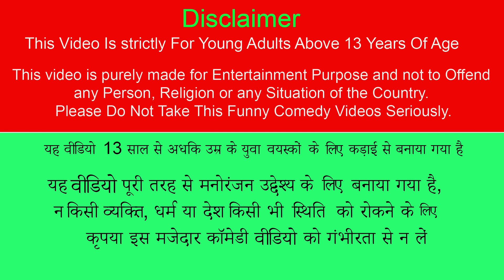Grandma Paneer Pockets Recipe Paneer Snacks Street Food Hindi Kahani Moral Stories New Comedy Video